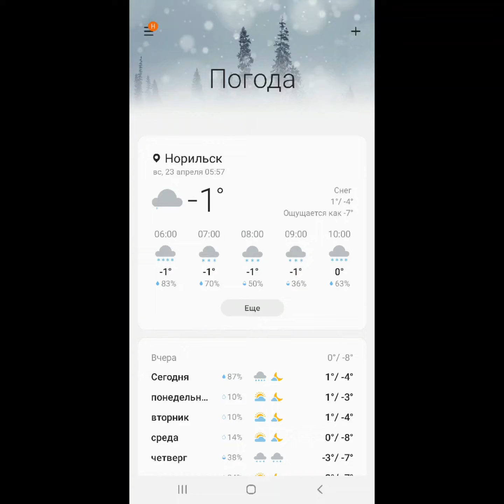23 АПреля 2023г.